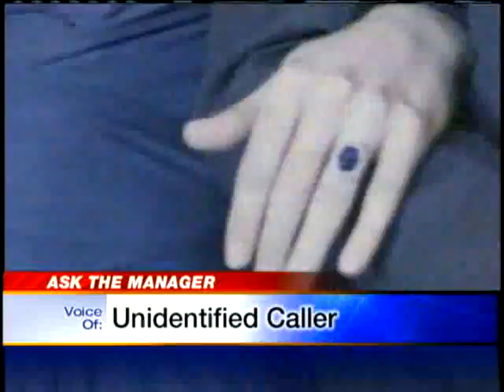Ask The Manager